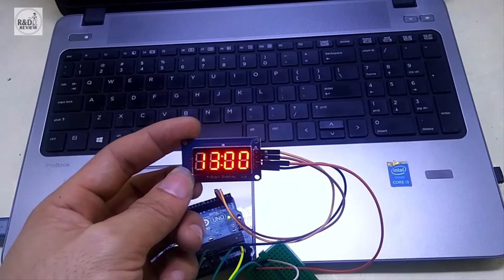Module LED 4 Số TM1637| Nhóm Review | R&D NEW PRODUCTS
Làm đồng hồ đơng giản với Module led 4 số TM1637 + arduino + module DS1307